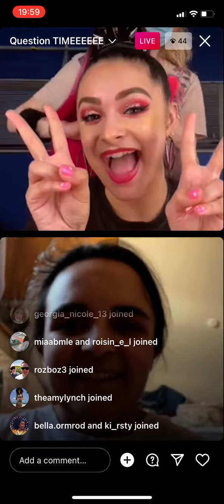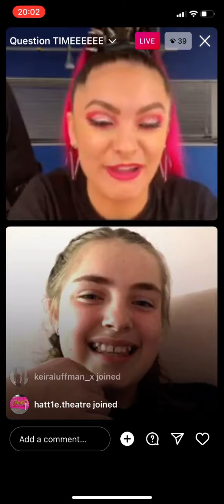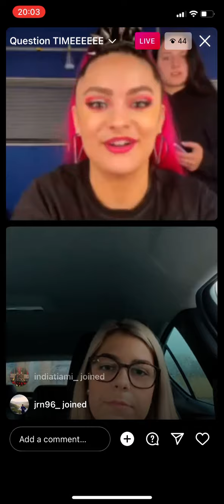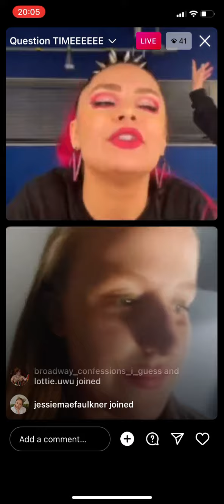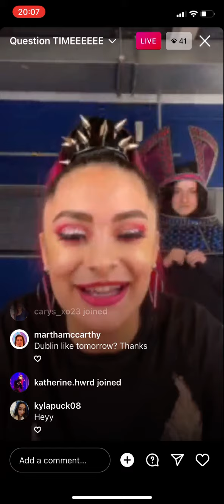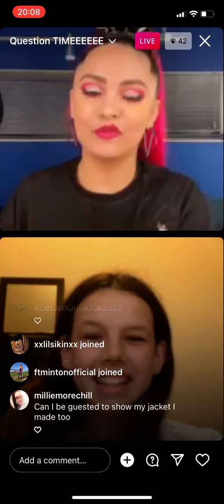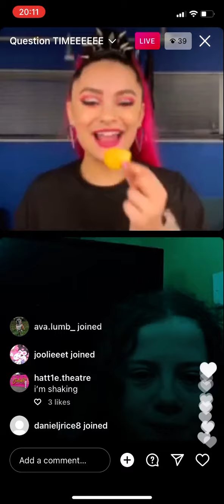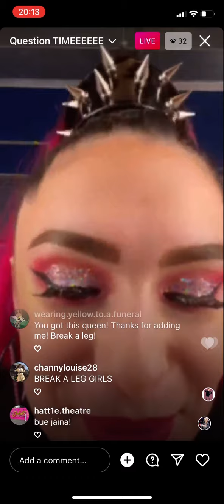06.05.22 - Jaina Brock-Patel Instagram Live